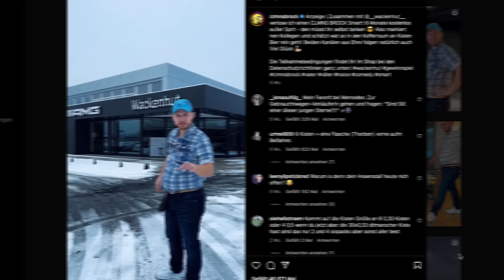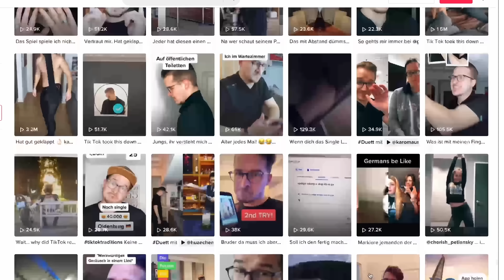DIE ZWEI GESICHTER VON CLEMENS BROCK! | CEO MEETS COMEDIAN | BRABUS Connects mit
Welcome back to another episode of BRABUSConnects! 🙌🏼🔥 Today, I'm excited to welcome a guest to the channel who needs no introduction - a man, who has left his very own mark on the world of comedy here in Germany, social media and my own funny bone through his characters. Join @CLMNSBROCK and myself as we sit down for our first podcast of the year, taking a deep dive into who Clemens Brock really is, where he came from as well as his truly one of a kind personality. Enjoy! 😄brabusizeit

Subtitles are available! Turn them on in the video settings.